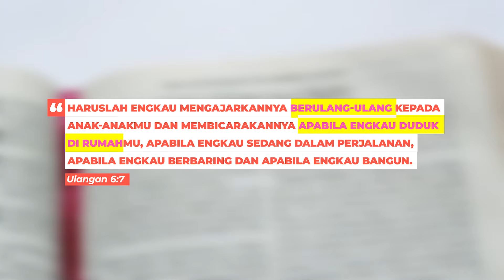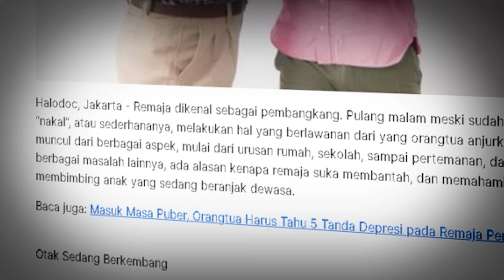SOPHIE NAVITA "SEMUA ORANGTUA PASTI BISA MELAKUKAN INI UNTUK ANAKNYA?" | Cahaya Bagi Negeri